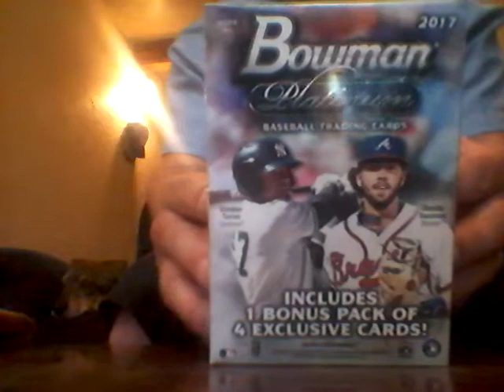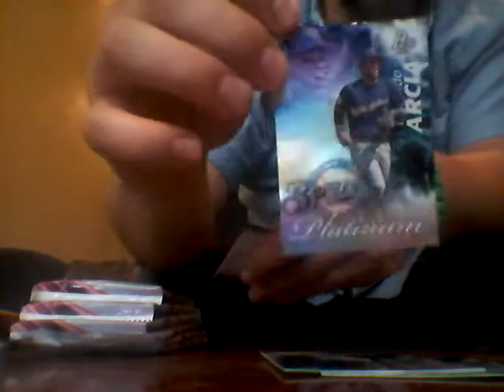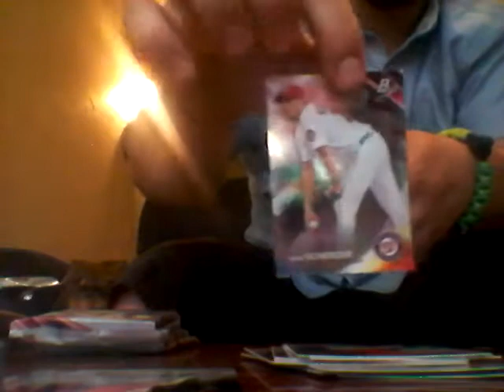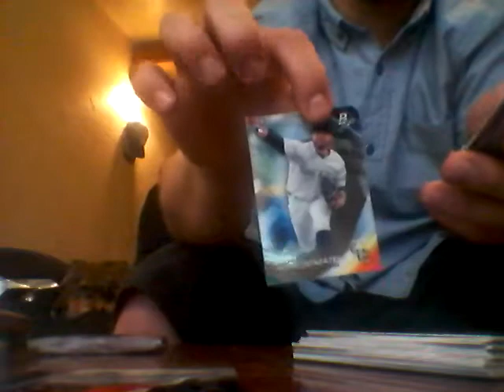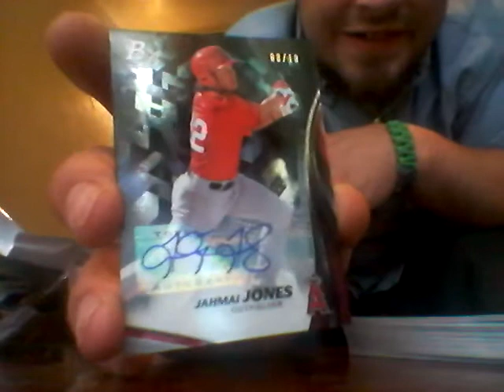2017 bowman platinum blaster. #/10 auto hit!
Got a nice black parallel auto!